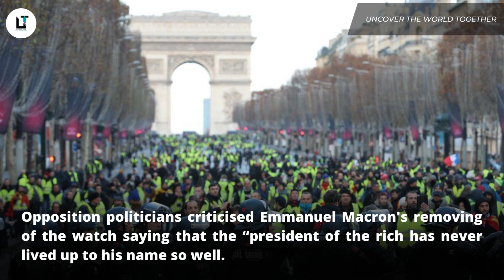Not to rile up protesters? France's Macron removes luxury watch during interview